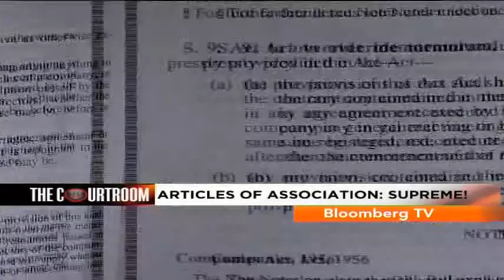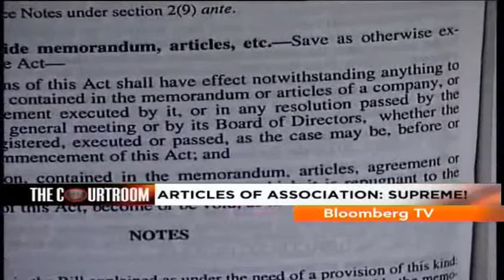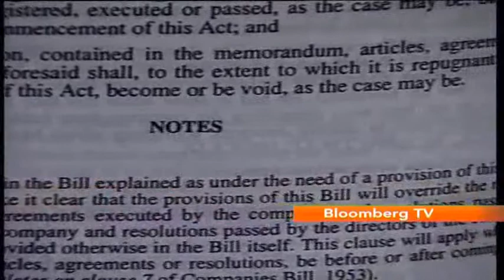The Courtroom - Articles Of Association Are Supreme: SC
The Supreme Court of India had laid down that if there are any conflicts between the Articles Of Association and the shareholders agreement, the companies articles will prevail. However, the Delhi HC judgelemt this year has widened the scope of this principle and broadened shareholder rights. Bloomberg TV India asks Trilegal's Kosturi Ghosh and Samvad Partners' Harish B. Narasappa to explain the details of the issue.